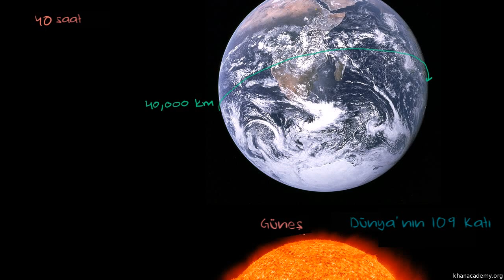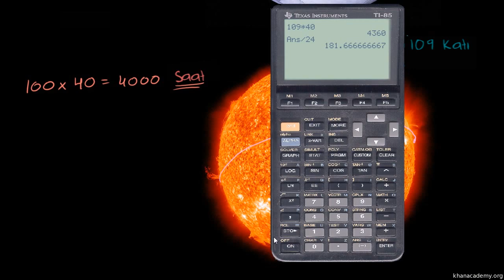Güneş Dünya'dan Ne Kadar Büyük? Dünya ve Güneş'in Boyutları (Yer ve Uzay Bilimleri / Evrenin Boyutu)